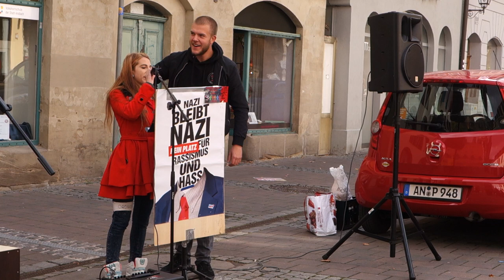Rede von Sofia Vigilante Raffa (Linksjugend solid Ansbach)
Demonstration gegen Hetze und Hass für Einigkeit und Vielfalt am 3. Oktober in Ansbach, Rede von Sofia Vigilante Raffa (Linksjugend solid Ansbach)